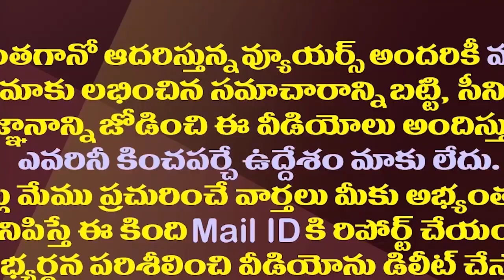కమర్షియల్ నాయకులంటూ సొంత పార్టీ నేతలపై కేశినేని సెటైర్లు| Kesineni Nani Satires On Own Party Leaders